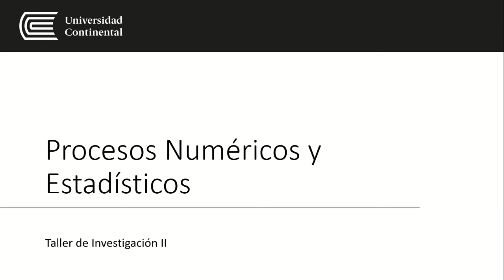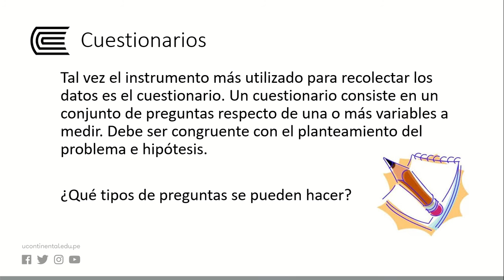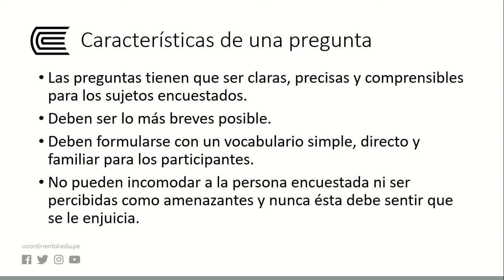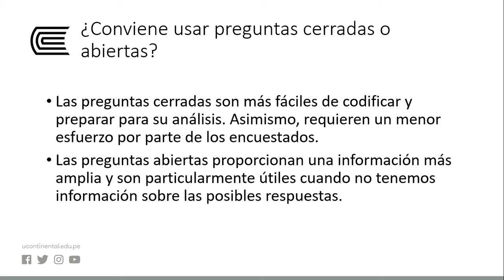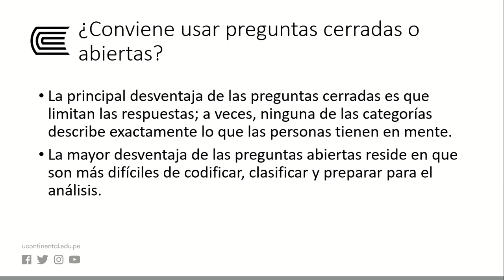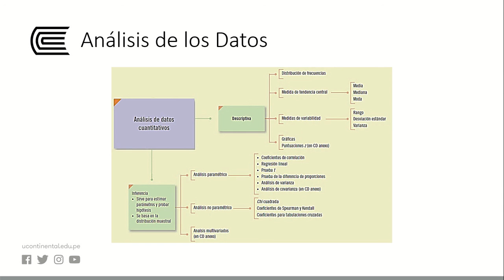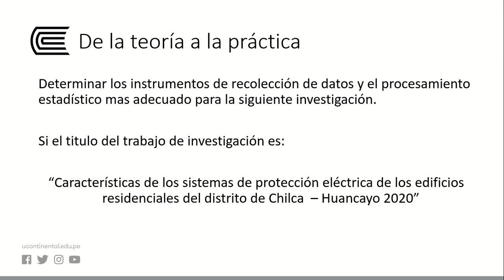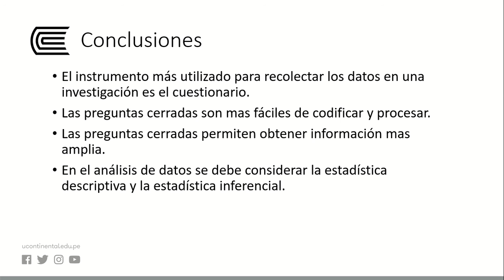Procesos Numéricos y Estadísticos